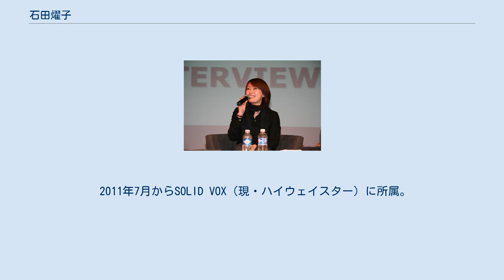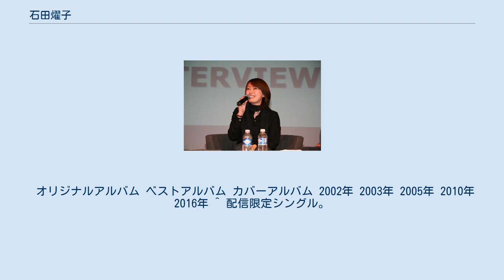石田燿子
石田 燿子（いしだ ようこ、1973年10月7日 - ）は、日本の女性歌手。
本名は石田 陽子（読み同じ）、旧芸名は石田 よう子（読み同じ）。
新潟県新潟市出身、在住。
新潟県立新潟南高等学校、大妻女子大学短期学部卒。
 1990年に開催された「アニメシンガーコンテスト」のグランプリをきっかけにして、歌手活動を開始する。
デビューシングルの『乙女のポリシー/好きと言って』は、30万枚を売り上げた。
当初は「石田よう子」名義だったが、本名の「石田陽子」を経て、2000年に現在の名義に改める。
 2011年7月からSOLID VOX（現・ハイウェイスター）に所属。
 2018年より、国際映像メディア専門学校の講師を担当している。
 また、Mizuho名義でPCゲーム『FORTUNE ARTERIAL』のOPテーマも担当している。
 サポーターズクラブの名前は「Club sweets」である。
 趣味は旅行。
杉山清貴の大ファンである。
声優・歌手の榎本温子とは親友である。
 2008年結婚、2009年出産をした。
これは2009年9月13日「イシダナイトfeat.F〜新しいバースデー」にて本人が発表した。
 オリジナルアルバム ベストアルバム カバーアルバム 2002年 2003年 2005年 2010年 2016年 ^ 配信限定シングル。